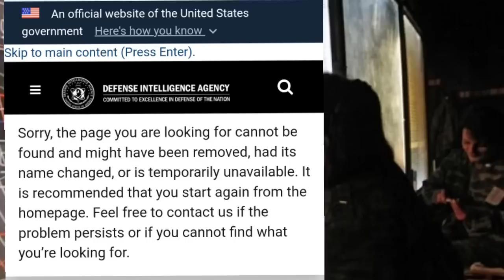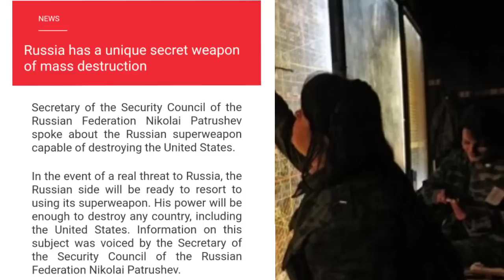البنتاغون يحذف صفحة التقييم بعد تحريك روسيا (بيرميتر) اليد الميتة لإنهاء الولايات في 30دقيقة